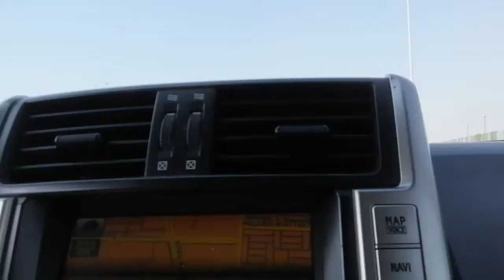Jan, 08,2021/vlog#243#Buhay ofw Driver # na drive ko nman c Toyota landcrosser..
ayan na pick up ko na ung sirvice ni boss sa shop. Kaya samahan Nia ako sa byahe going back home.